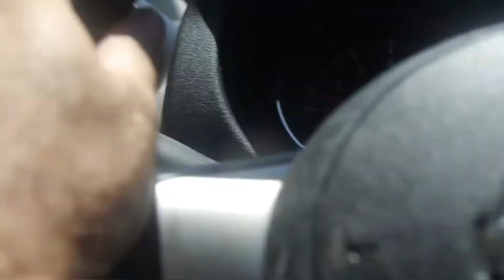Gang Stalking - More cars parked in park this is a daily thing